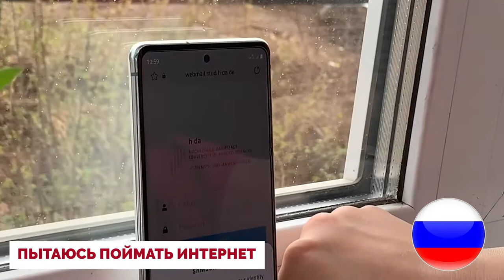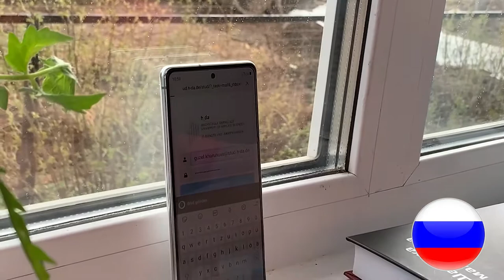Онлайн обучение в Германии и в российской деревне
На 3 недели приехала домой в российскую деревню, так как обучение сейчас полностью онлайн. Плюсы и минусы онлайн обучения, разница, с камими проблемами я столкнулась при переезде в Россию.

Тайм-коды:
0:00 Что я делаю в деревне
0:50 Не ловит интернет в 70 км от города
1:40 Нельзя показывать лица своих одногруппников в Германии
3:40 Иногда за интернетом надо ездить к родственникам
6:40 Полезные советы онлайн обучение